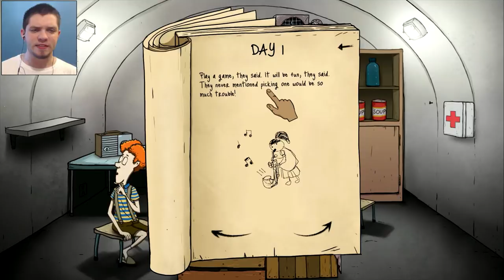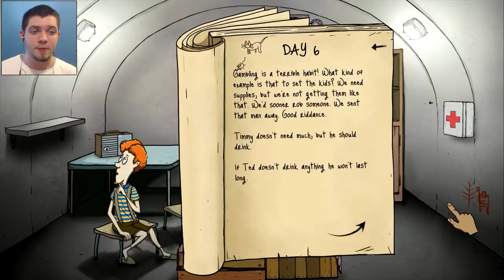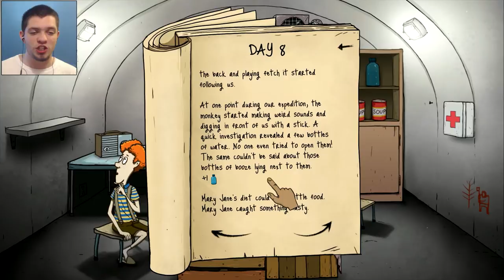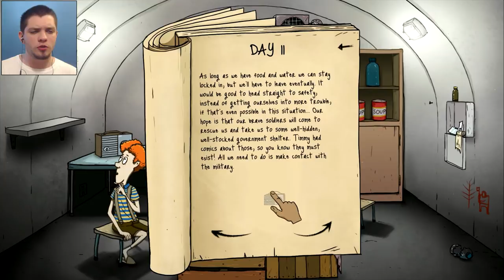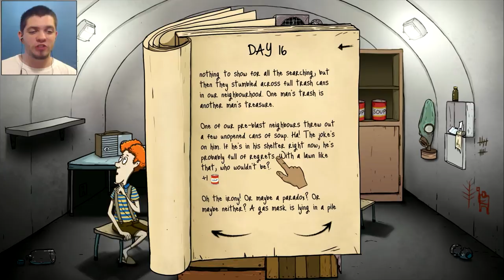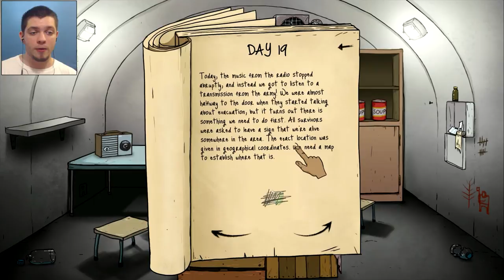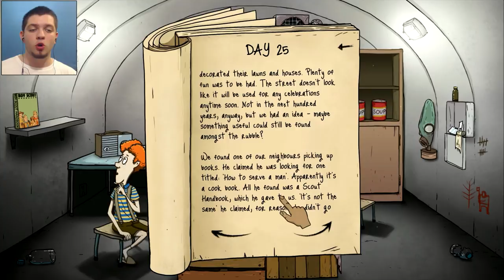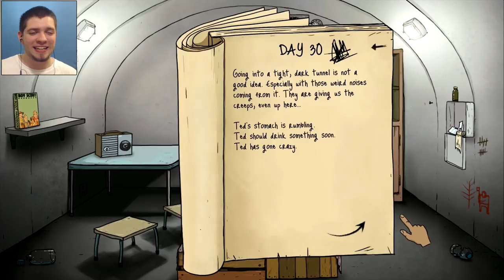TED PLEASE - 60 Seconds Gameplay #1 [PC]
It's not easy surviving in a fallout shelter with 2 kids and a bunch of canned soup.

60 Seconds! is a dark comedy atomic adventure of scavenge and survival. Collect supplies and rescue your family before the nuke hits. Stay alive in your fallout shelter. Make difficult decisions, ration food and hunt mutant cockroaches. And maybe survive. Or not.

Petard is a Slavic/Balkan gaming personality. He is the glorious lord and leader of the fictional world of Petardia inhabited by his beautiful bastards.